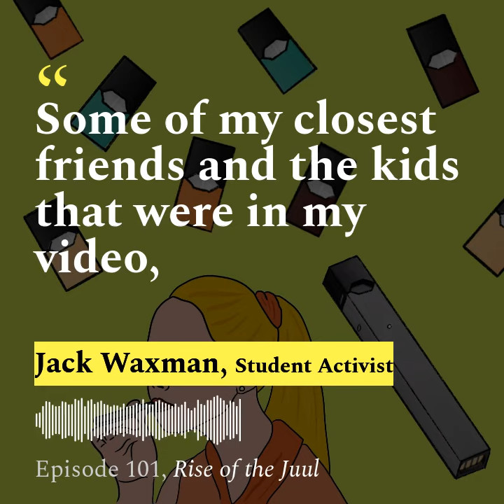Rise of the Juul Audiogram [State of the Pod] S1:E1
Co-produced by Yunyun Wang, Michael Sun and Evan Kravitz

Ever wonder how an e-cigarette company founded on a mission to provide a “healthy alternative” for heavy smokers found their primary audience in a young demographic of former non-smokers? In this first episode of Cornell University’s brand new student-driven podcast, we take a deep dive into the origin story of a Silicon-Valley start-up turned multi-billion tech company.

Special thanks to Professor Robert Oswald, of the Molecular Medicine Department at Cornell University, who walks us through the biochemical effects of nicotine salts in vape pens versus that of traditional cigarettes. We next feature Jack Waxman, founder of Juulers Against Juul, to discuss his advocacy efforts and the on-going debate at the legislative level on whether a flavor ban will curb rocketing Juuling rates at middle and high schools across America.